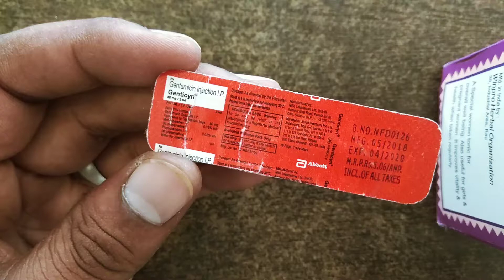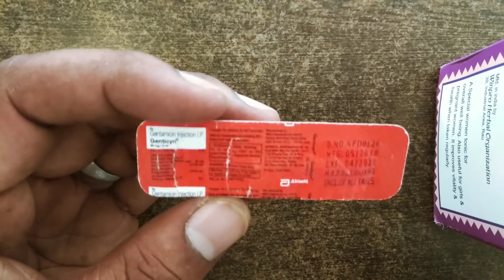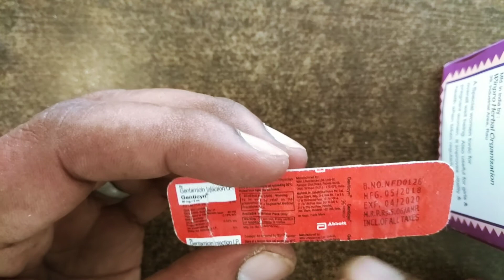Genticyn injection uses in hindi | gentamicin injection uses in hindi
Genticyn injection uses in hindi, gentamicin injection uses in hindi, gentamicin sulphate injection uses in hindi

जरूरी सूचना.. 👇
धन्यवाद 🙏